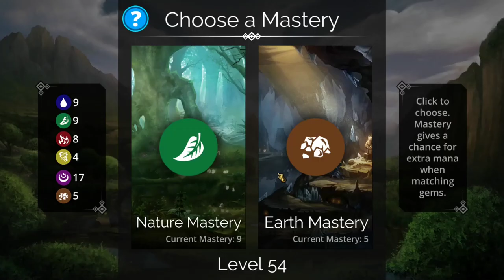Gems Of War [PC MMOP] ep 25: Against Evil? Then Fight Political Leftists! pt 4